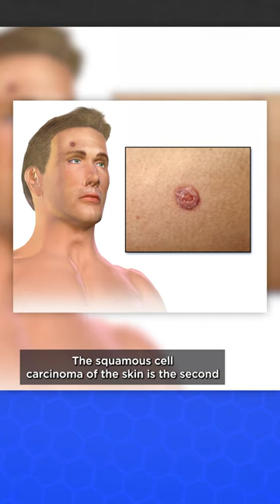Should you wear sun screen EVERYDAY? - Random Theory Podcast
Do you have an idea for the podcast?

Send Us Some Mail:
TKOR
63 East 11400 S #198